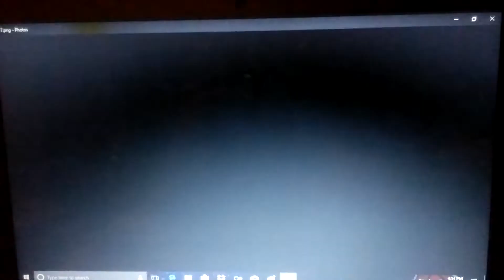You'll float too meme